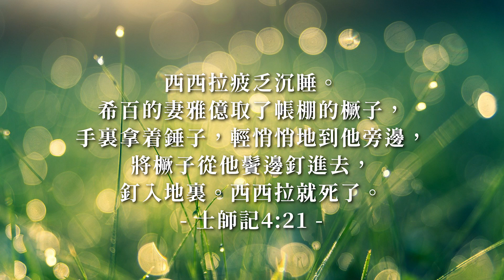士師記中的巾幗英雄│士師記4│20220909牧人青草地│EP256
西西拉疲乏沉睡。希百的妻雅億取了帳棚的橛子，手裏拿着錘子，輕悄悄地到他旁邊，將橛子從他鬢邊釘進去，釘入地裏。西西拉就死了。士師記4:21
✧ 台南市安平府前四街90號
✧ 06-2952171